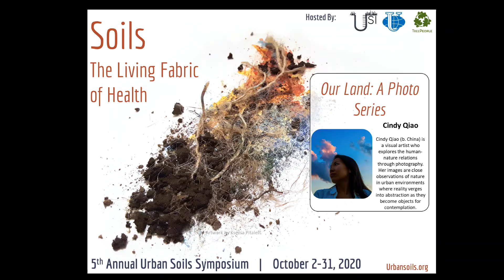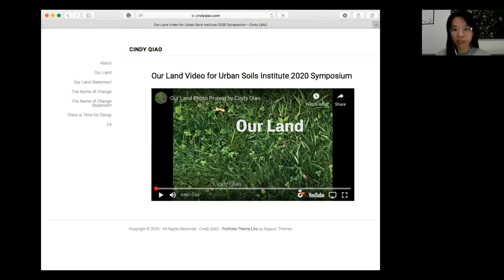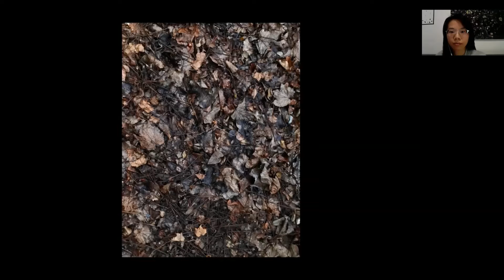Our Land: A Photo Series - Cindy Qiao | USI 5th Soils Symposium 10.16.20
Cindy Qiao (b. China) is a visual artist who explores the human-nature relations through photography. Her images are close observations of nature in urban environments where reality verges into abstraction as they become objects for contemplation. Her works have been exhibited in Boston and New York. She has a BA in Philosophy and lives and works in Long Island City, New York.

Presented on October 16th, 2020 for the NYC Urban Soil Institute's 5th Annual Urban Soils symposium, titled Soils: The Living Fabric of Health.